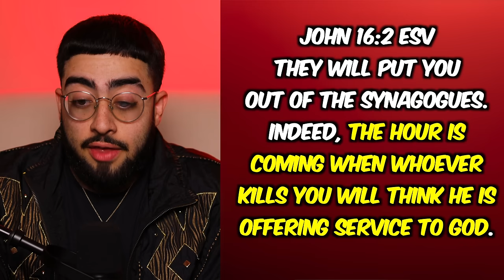What The Media is HIDING About The Mar Mari Emmanuel Incident...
Learn what the media is hiding about the truth of the incident with Mar Mari Emmanuel. The evidence is absolutely chilling.